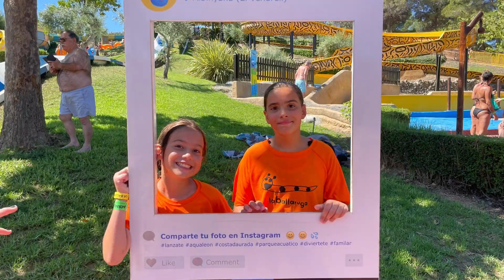Casal Vendrell setmana 5 (2023)